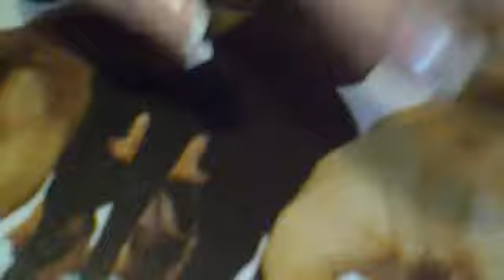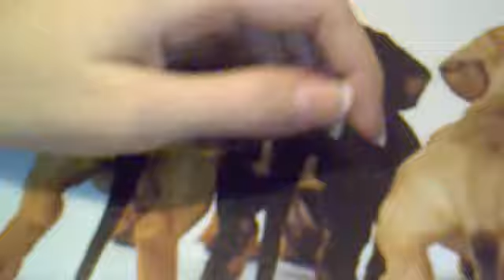Le mie vere-vere Unghie.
Queste sono le mie unghie naturali di poco tempo fa. Lo sò che non ci crederete.. ma è così!! ah ah ah ah. ! ! la n°1; Diosa Unica Bonita I am.